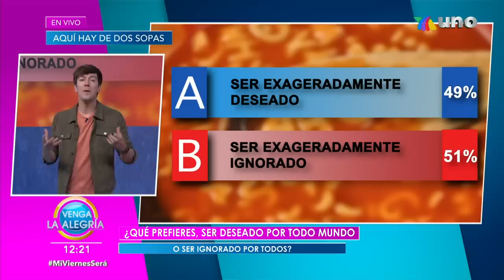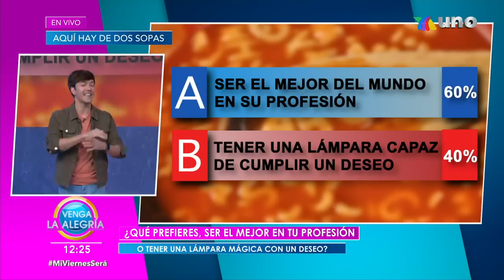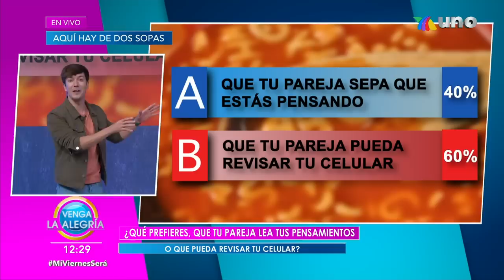¡Respuestas inesperadas de los conductores en 'Aquí hay de dos sopas'! | Venga La Alegría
¡Descubre la opción que eligieron los conductores antes las preguntas de 'Aquí hay de dos sopas'! ¡Varios nos sorprendieron!